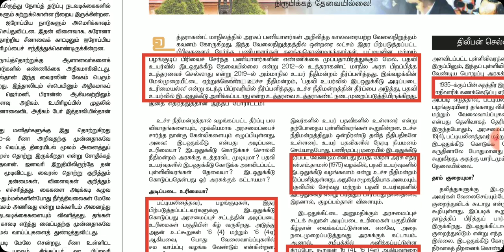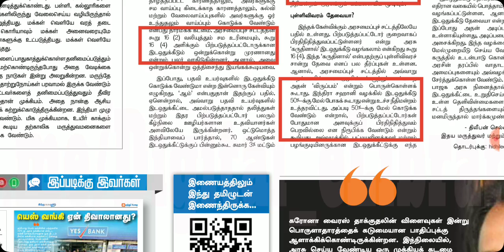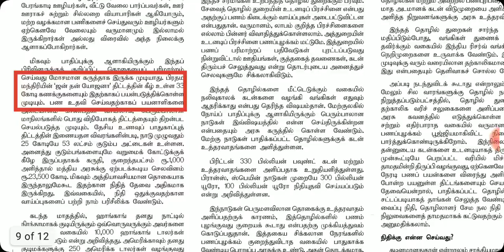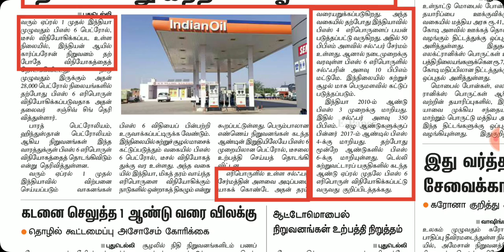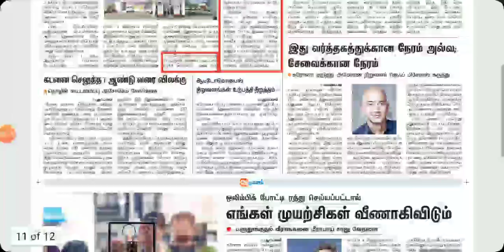MARCH 23 2020 THE HINDU Tamil current affairs TNPSC GROUP I GROUP II GROUP IV BEO POLICE